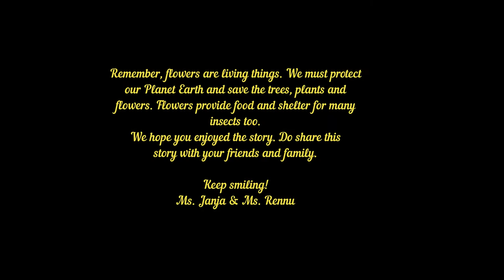Rainbow Blanket - Storytelling With Ms. Rennu. Written by Ms. Janja, narrated/recreated by Ms. Rennu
Ms. Janja, an early educator passionate about empowering children, writes this beautiful story about how the flowers were worried they would get picked for a vase. The story is narrated and recreated by Ms. Rennu of Genius Kids, with Ms. Janja's permission, and teaches children the importance of how friends help one another, and why we should not cut down flowers and plants.
Story inspired by the book Vrtnica Na Gredi written by Janez Bitenc